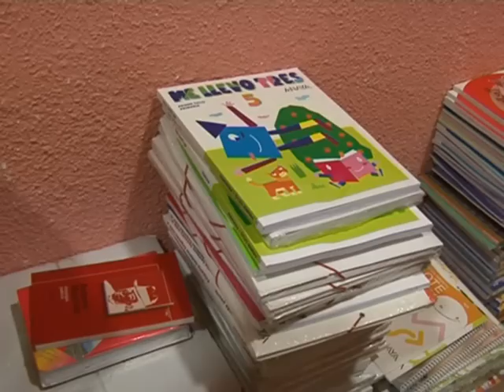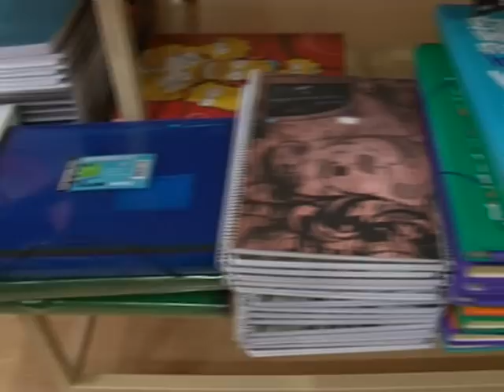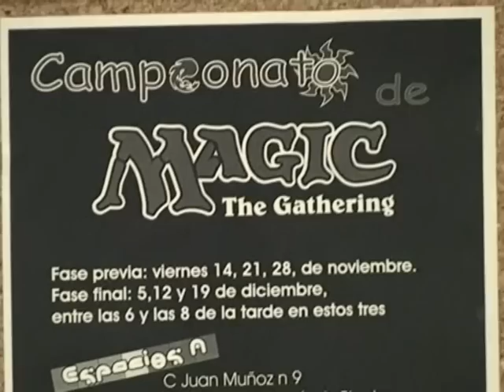Entrevista a Alarico Rubio, concejal de Educación de Leganés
Entrevista en profundidad realizada por la Empresa Pública de Comunicación del Ayuntamiento de Leganés al concejal de Educación, Alarico Rubio, en la que se explican los detalles de su gestión municipal en esta legislatura.